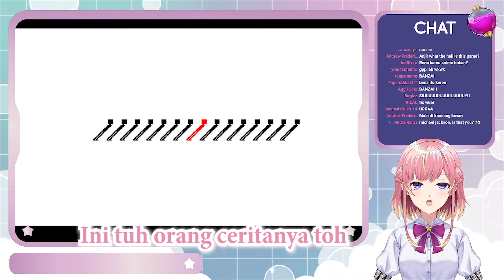Ketika Rena Anggraeni the Seiso tak bisa mengontrol mulutnya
OUR TALENT!